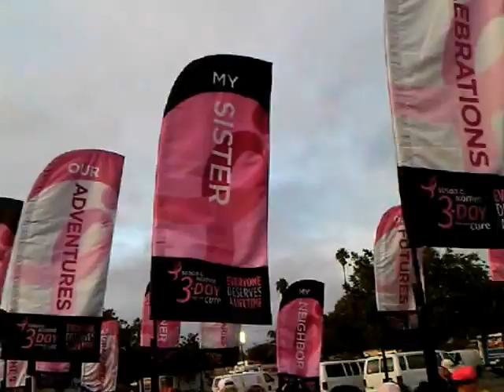My Last Day Experience of San Diego's Susan G. Komen Walk for the Cure Day November 2011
I can't begin to tell you what emotions run through your head as you walk 60 miles in 3 days Susan G. Komen Walk with over 4500 walkers. The Excitement, the Support and Love shown by the people o San Diego are was unbelievable, This was the 3rd walk and the emotions are one of "LETS ALL HELP TO FIND A CURE."  I will continue to walk year after year and hope that you can help donate.